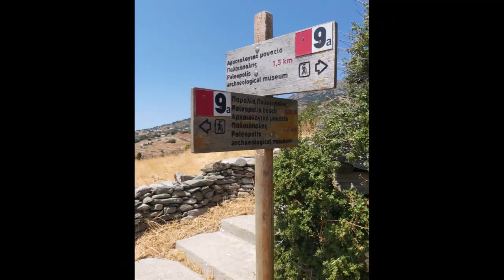My Summer in 99 Pictures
Song: Summer
Album: Girl from the wrong side of town, by Lemon Fog, 1968